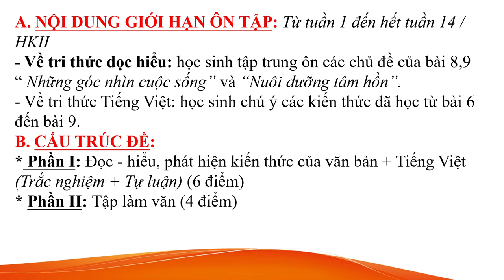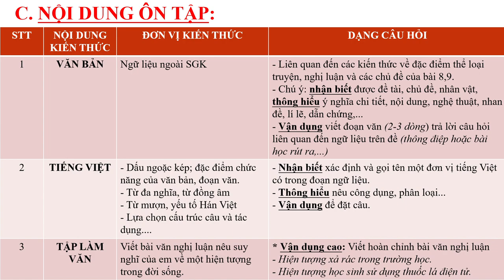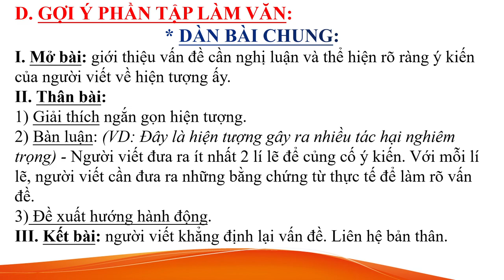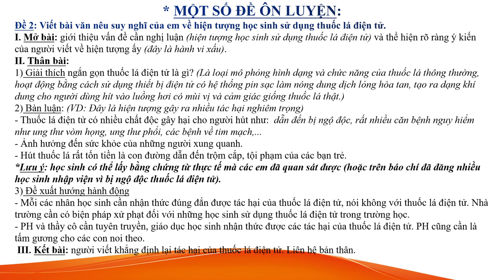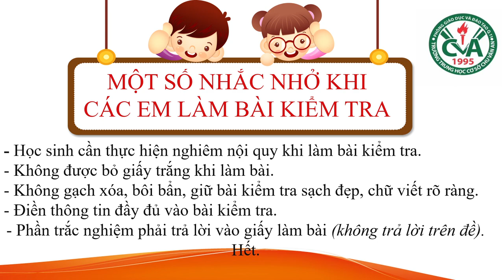NGỮ VĂN 6 - Ôn tập HK2 (2022-2023)